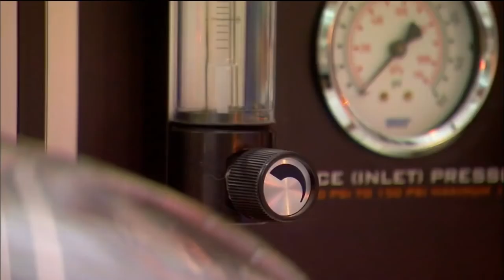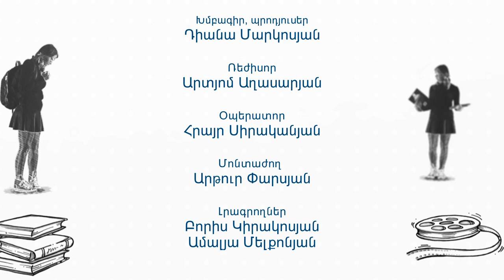Հաջողության բանաձև-բուսաբանություն, բույսերի ֆիզիոլոգիա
Հաջողության բանաձևի այս թողարկման ընթացքում խոսել ենք բույսերի ֆիզիոլոգիայի մասին: Դիտեք և սիրեք բնությունն ու բուսաբանի, կենսաբանի մասնագիտությունը: